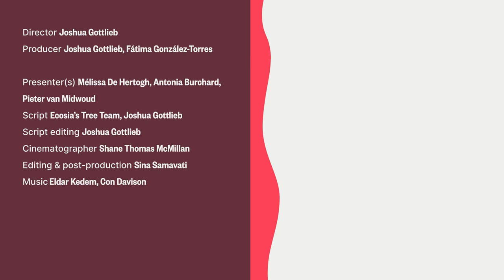Revealing our Madagascar Adventure | Tree Update 36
Hey friends! During this trip to Madagascar we found fewer trees than expected. Here's our perspective on what happened, what we learned, and what we’re doing now. Follow this link to our blog for all the details
Welcome to Tree-Update 36! It’s been a while. As you might know, Ecosia had a full rebrand, and then a big summer break kept it all quiet around here. But let’s get right into it, this time with a big update from one of our biggest tree-planting locations in Madagascar:

00:00 Intro
00:34 In the south
01:14 In the north
02:48 Along the coast

Director: Joshua Gottlieb (IG: @joshigot)
Cinematographer: Shane Thomas McMillan (IG: @dokumentarian)
Editing & post-production: Sina Samavati (IG: @sinasamavati)
Additional support by Fátima González-Torres (IG: @fatilugonzalevic)

Ecosia is available for Chrome, Firefox, Brave, Safari and many more. You can also start your own forest through the Ecosia app. Available on the Apple Store and Google Play.